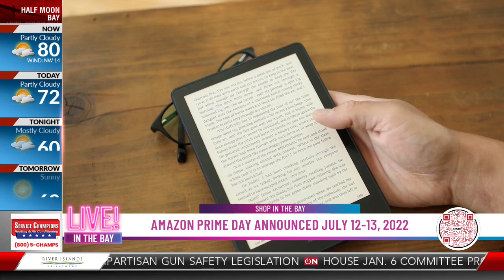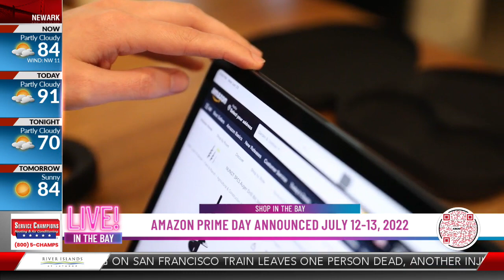Best Reviews shares Prime Days Deals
Jacob Palmer from Best Reviews joined host Olivia Horton with some items you should keep an eye on ahead of Amazon Prime Days. Click the link for products you will want to add to your cart.